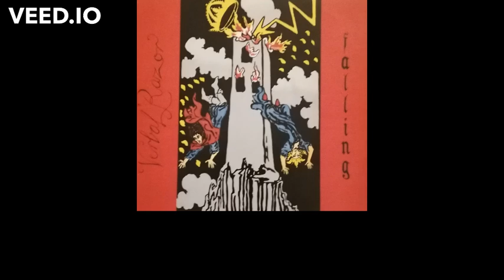Verbal Razor - What Kind Of World - "Falling" from 1995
Verbal Razor started off as a bunch of teenagers in the small town of Konstanz, Germany in 1989. The second album "Falling" was recorded in 1995.